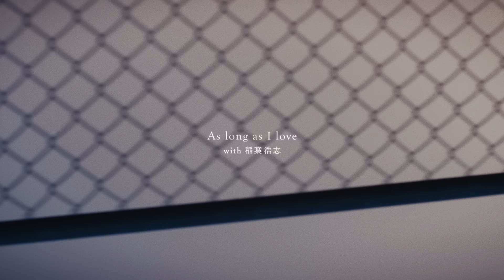TK from 凛として時雨 『As long as I love (with 稲葉浩志）』 Music Video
TK from 凛として時雨／As long as I love (with 稲葉浩志）
作詞：稲葉浩志 , TK  作曲：TK

Vocal & Guitar: TK
Guest Vocal: Koshi Inaba
Bass: Yoshida Ichiro Untouchable World
Drums: BOBO
Piano: Sara Wakui
Strings Arrangement: Kei Kawano
Violin & Viola: Anzu Suhara, Atsuki Yoshida
Cello: Kirin Uchida, Toshiyuki Muranaka

Mixed by TK with Hiraku Someno (Styrism inc.)

As long as I love (with 稲葉浩志）

Hey boy 言ってしまえよ  愛そう生きる限り
迷ってるのは誰？  触れよう愛する限り

Hey girl 君は思うよ「一切異常はないよ」
でも君が踊ってる  フロアは惨憺たる荒れ野

想像とは違うことが  この視野の外で起こる
信じたものさえ容易く  火の粉になる

だいたい上手くいかなくて  振り返れどなんもない
もがいて泣いて叫んで  引っ掻いた傷跡だけ

Ah 弱ってるよ  声も出せずに  その暗闇で顔を上げて
Ah 今度僕らの会える場所は  この道の先にしかない

真実はどれだけあるの  数えりゃキリがないくらい
言ってる事がみんな違う  「お気」は確かかい？

変われる？変われない？  変わったほうがいいんですか?
明日もどうにかなっちゃうの？  さあ見当もつかないよ

Ah 夜は更けるよ  音も立てずに  蒼い闇の方手を伸ばせ

Hey you 君は憤る  謀られたと
友など蜃気楼  世は舞い落ちる紙吹雪

Ah 間違いを犯したとしても  離れてしまったとしても
Ah 間違いを愛したとしても  すべてを失くしたとしても  どうしても

Hey you どれだけ歩けば  Hey you 願う世界が見える？
Hey you 傷だらけのfakeで  終わってしまうのは何故

忘れられない日々  忘れたくない光
精一杯この瞬間に喰らいついて
色褪せない風景は  間違いなんかじゃない
精一杯この瞬間を掻いて引っ掻いて

愛そう As long as I live  触れよう As long as I love
感じよう As long as I touch

‹Music Video›
Dancers
Aoi Yamada
Tuki Takamura

DOP
Kevin Yoshida

Assistant Camera
Ken Nakano
Shinichi Furuya

Lighting Director
Takuma Saeki

Assistant Lighting
Hajime Ogura
Haruka Nakajima

Casting
Oi-chan

Stylist
Remi Kawasaki

Assistant Stylist
Mahiro Takahashi

Hair & Makeup
Aki Kudo

Offline Editor
Kyohei Kaneko

Online Editor
Kengo Ishii
Technicaland Inc.

Colorist
Kentaro Shima
Digital Garden Inc.

Vehicle Department
Masashi Sugimoto
Maho Ito
Kazuki Kai
Ryosuke Yanai
Ayako Iguchi
Nobuyuki Adachi

Director
Ikuma Ara
WASH

Assistant Director
Chikai Kato

Producer
Yasutaka Eda
Geek Pictures

Production Maneger
Yuya Yahiro Geek Pictures
Kippei Sato Geek Pictures
Sari Imano Geek Pictures
Minoru Senba Geek Pictures
Hironori Seki
Syohei Hayashi
Moe Igari

Special Thanks

MIHOMURA
Keiko Gunji
Hiroshi Ishikawa

Ibaraki Prefecture in Japan
Ibaraki Film Commission
Satoko Usui

Credit Movie
Director: Yousuke Asada
Camera: Yosuke Torii